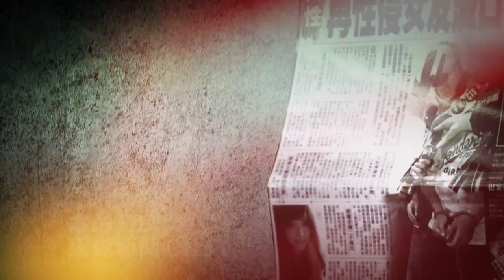【台灣啟示錄 預告】母女絞殺案之釋憲躲槍決 04/10(日) 20:00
「蒙面歹徒闖三重民宅 母女遭殘忍絞殺 密室裡的殺手究竟是誰？」「雙屍命案頂樓傳奇怪聲響 專案小組帶隊上樓查看 卻驚見一個詭異的白衣身影！」「死者前男友黃麟凱涉嫌重大 面對前女友殞命 他冷回：關我什麼事 但臉上血痕已經露餡！」「昔日甜蜜班對為錢決裂 黃麟凱盜領女友20萬遭追討 竟由愛生恨痛下殺手！」「帶童軍繩頭套闖前女友家 兩小時絞殺母女兩人 黃麟凱：因為我怕見血！」「最年輕待決死囚黃麟凱 定讞五年未槍決 被害家屬泣：凶手何時才伏法？」「遲未槍決！ 全台38名待決死囚均聲請釋憲 要靠釋憲躲槍決！?」今晚19:55「台灣啟示錄」敬請鎖定！